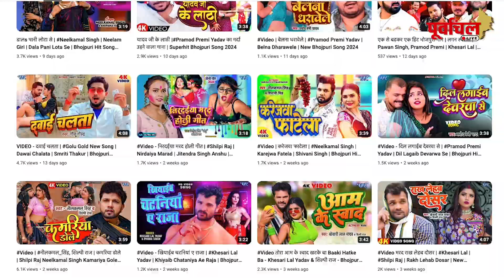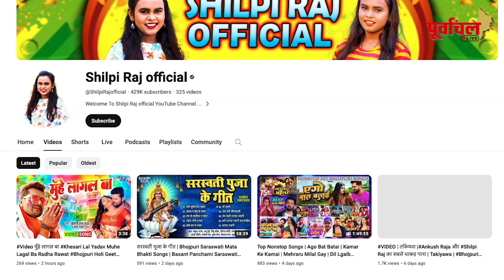भोजपुरी इंडस्ट्री की नए जमाने की इन टॉप-5 फीमेल सिंगर्स ने अपनी आवाज़ का दीवाना सभी को बना डाला है।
भोजपुरी इंडस्ट्री की आज के जवाने की टॉप - पांच सिंगर्स जिनके आवाज के दीवाने सब।